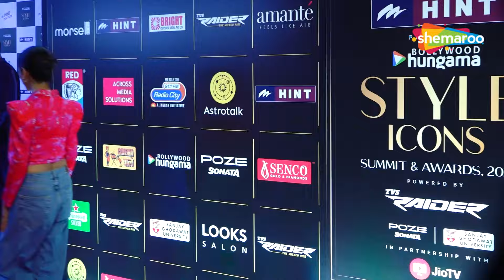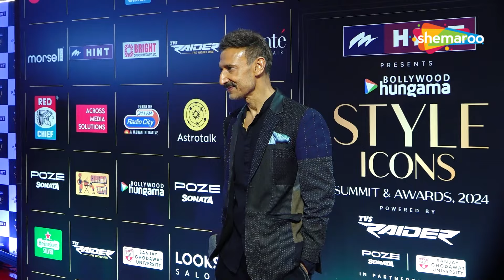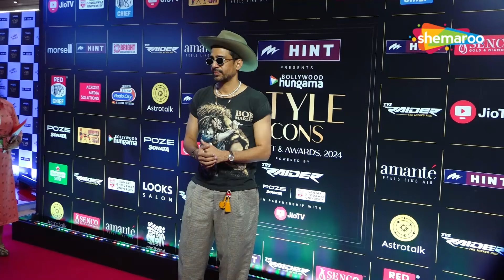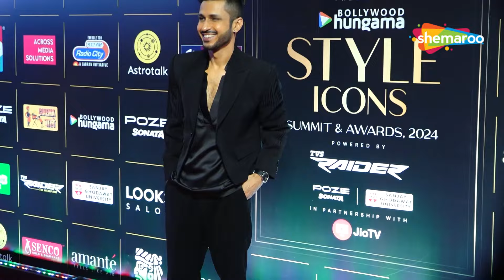Tanisha Mukerji, Shriya Pilgaonkar, Gauahar Khan & Others At Bollywood Hungama Style Icons Awards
Tanisha Mukerji, Shriya Pilgaonkar, Gauahar Khan, Rahul Roy & Gulshan Devaiah At Bollywood Hungama Style Icons Awards 2024